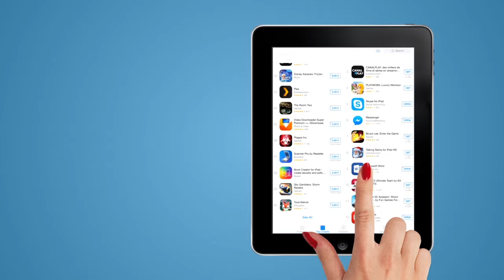App Demo Production: The AppStore Application - JAYWAii Apps Demo Production Israel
Apps Demo Production Israel
An animation made with After Effect CC and an Ipad Air screen recording application.

Check my business overview down here.
BUSINESS OVERVIEW:

Hire a pro, I'm a top ranked freelancer - over 96% of satisfaction from all clients.
Save time and money, I am a one-man-orchestra able to deliver a quality equal to established production studios.
Be limitless, lots of creativity!: app demos. live motion commercial, whiteboard and explainer, voice recording, script writing, stock music and video translation (many languages), and YouTube channel management.

I am a one stop animation and online video production studio.
Only one contact, me. Forget about multiple messages from multiple freelancers.
So what's special about me? Languages & Business; a high degree in English and Chinese languages, I also speak native French, and Hebrew is currently being learnt! On the business side I was a chief representative of an export company for 7 years in Shanghai.

I specialize in:
1 - Applications Demos (retail management system or POS, Android, iOS Apple, iPad or smartphone)
2 - Explainers & Whiteboards (cartoony styles or animated doodle)
3 - Live motion commercials (HD, from $500 and way up)

Let's keep it simple, I can provide all that is needed :
a - your script - in English (UK or US) or French or Chinese
b - a choice of voice over - in English (UK, US) or French or Chinese - male or female
c - a choice of stock music tracks
d - a choice of animation styles (all cartoony though)
e - model cast & location hunt (Israel)
f - Motion design: logo, intro/outros, and more complicated stuffs
g - editing and exportting into the resolution of your choice (smartphone, tablets, full HD, web, etc)
h - upload to YouTube and optimize your video settings and/or channel settings

From start to finish, I manage your video project.

You need more? Here are my other resources and skills:
A - Many languages available for your script and voice over (Hindi, European languages, etc): I work with serious translation companies and international voice talents
B - Aerial footage in full HD (based in Israel - Haifa)
C - E-learning: create your tutorials and product demo.
D - Photoshop work: posters, retouche, lightroom, etc
E - Photography services: product shots, events (based in Israel - Haifa)

Since 2010 I've been filming, editing, shooting photos and creating motion design. I have a passion for images and pictures.  I successfully produced & edited many marketing videos, including promotional videos, events videos, music videos, interviews & motion design.
I was born in Vietnam, I grew up in France, lived in China (2007-14) and is now living in Israel. I am multicultural, and I love it.

I'm an Adobe CC licensee. I mainly use :
1 - Premiere Pro CC
2 - After effect CC
3 - Photoshop CC

If you want to work with me, or to start discussing my rates, you can invite me for an interview by sending me a message in the comments below! I'll get back to you very fast!

I hope to hear from you soon and to start create your video asap!

Jean-Yves TRAN
App Demo | Video Production | Whiteboard Animation